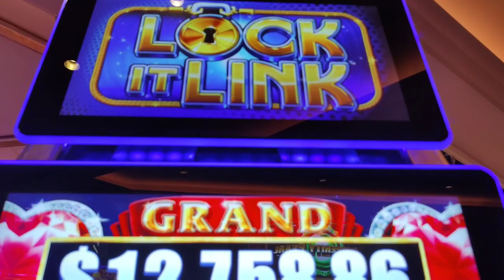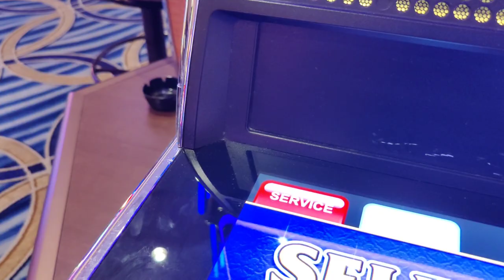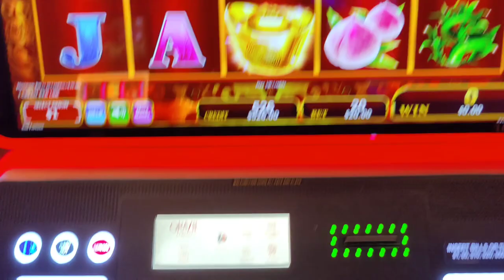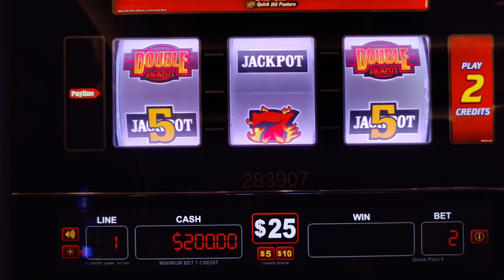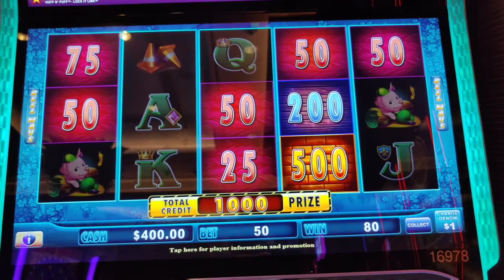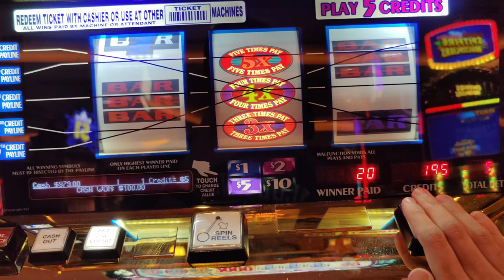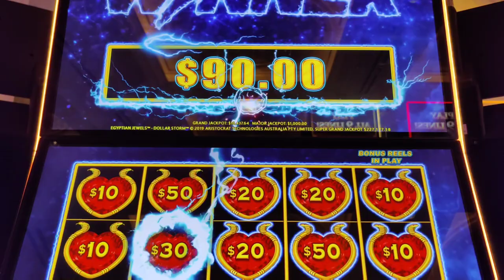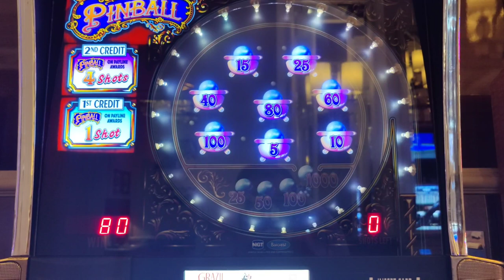HANDPAY on Pinball! It's Not How You Start, It's How You FINISH!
My July 2023 Vegas trip starts with me trying to get an early big win on the high limit slots!  Featuring my 2nd bonus ever and a handpay on $25 Pinball, plus Dragon Cash, Huff n' Puff, Quick Hit, Mammoth Power, Red Fortune, Dragon's Law, China Shores, Dollar Storm Egyptian Jewels, Lightning Cash High Stakes, Casper 3 reel, Hot Hot Super Jackpot 3 reel, and Super Lucky Times Pay.  @venetianvegas and @ThePalazzoLasVegasStrip